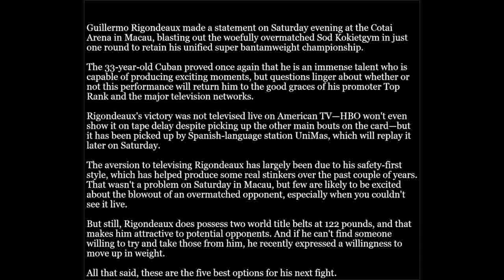Guillermo Rigondeaux's Next Fight— Ranking the Best Potential Opponents